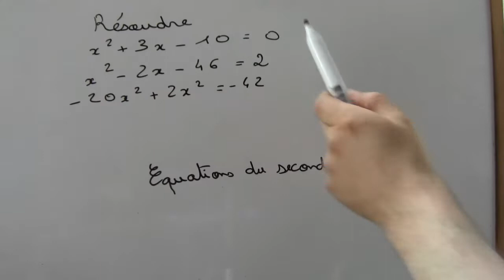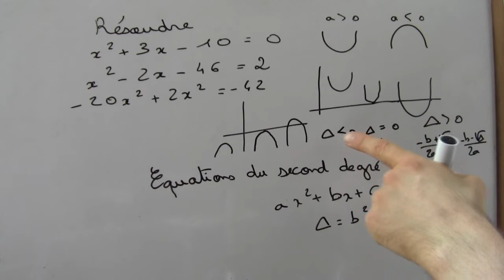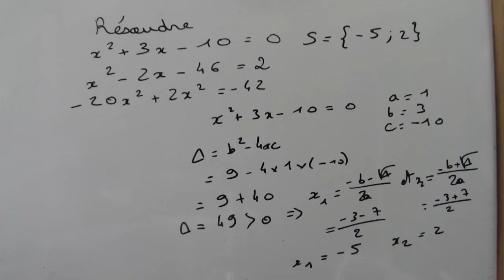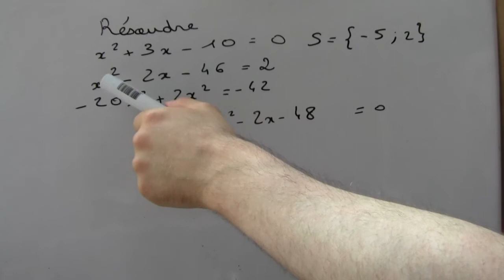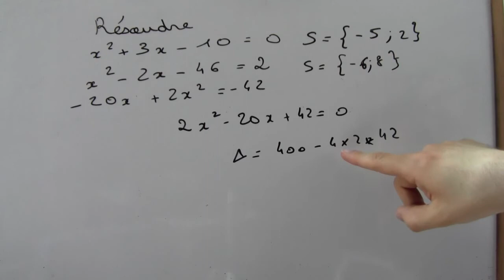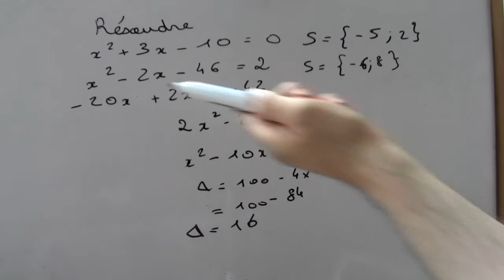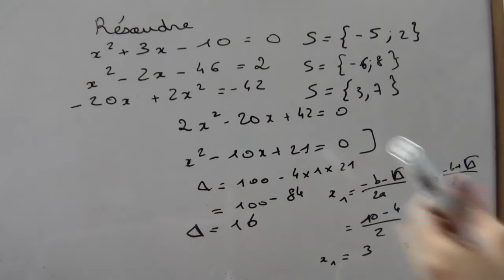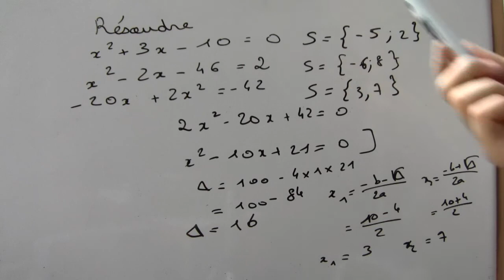Équations du second degré avec astuces !